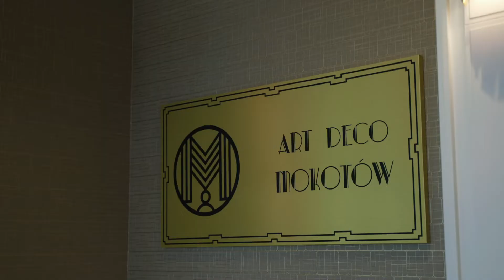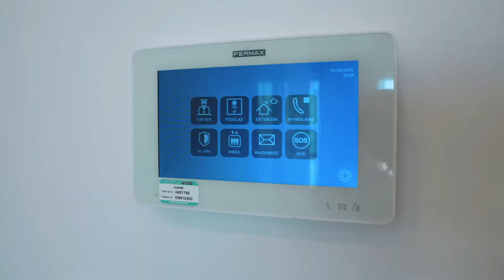Prezentacja mieszkania w Warszawie, wysoki standard.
Mieszkanie wykonane w wysokim standardzie, posiadające prywatną siłownię oraz znakomity taras na dachu z widokiem na centrum Warszawy.